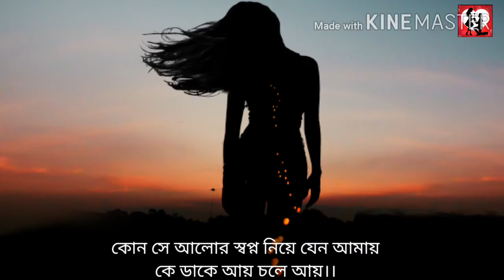Song Name - Kon Se Alor Swapna Niye (কোন সে আলোর স্বপ্ন নিয়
Kon Se Alor Swapno Niye Lyrics From Prothom Kadam Phool Bengali Movie.This Song is Sung By Asha Bhosle. Starring: Soumitra Chatterjee, Tanuja, Samit Bhanja, Madhavi Mukherjee And Others. Kon Se Alor Swapna Niye Lyrics written by Sudhin Dasgupta. Remake Version Sung By Shreya Ghoshal From Bedhechi Bina Bengali Album.

Movie Name - Prothom Kadam Phool (1969)
Music & Lyrics - Shudhin Dasgupta
Directed by - Inder Sen